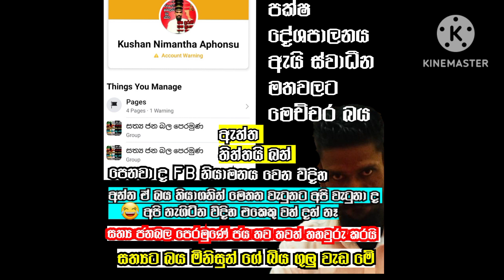පාස්කු බොම්බය සම්බන්ධව මෛත්‍රීපාල සිරිසෙනට වසර 10 සිර දඩුවමක්.තවත් විස්තරයක් description එක බලන්න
සටන ජයග්‍රහණයට ඇත්තේ තව සුළු කඩ ඉමයි අධිකරණය පැත්තට ඊලගට වන්දිය කැරකෙන් නේ. නිවැරැදිව යුක්තිය ඉටු කරණු. තවත් ගොඩාක් එවා වෙනවා හොද අවබෝධයෙන් ඉන්න ඔබට සත්‍ය දැක ගන්න පුළුවන්. සතා සිව්පාවුන් තවත් දරුණු වෙනවා. කාටවත් මොන විදිහට වත් නවත්වන්න බෑ.

දැනට පාර්ලිමේන්තුවේ ඉන්න සියලුම පක්ෂ විපක්ෂ සියලුම මැති ඇමැති වරු ෆේල්